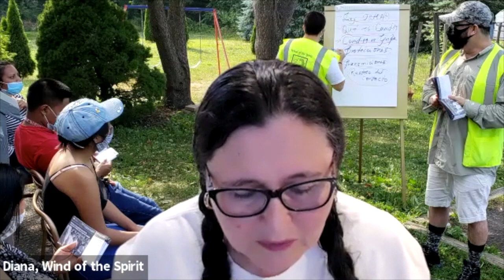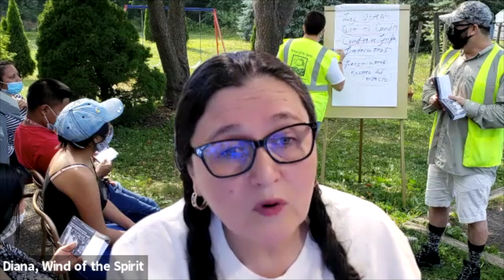COVID-19 Impact and Relief Roundtable Discussion with Hispanic Community Leaders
Representative Mikie Sherrill hosted a roundtable discussion with NJ-11 and statewide leaders about the health, economic, educational, and social impacts of COVID-19 on the Hispanic community, and the action that needs to be taken to bring coronavirus relief and systemic change to New Jersey.